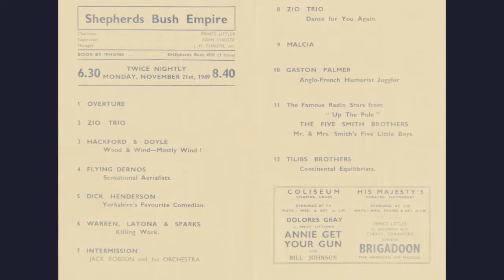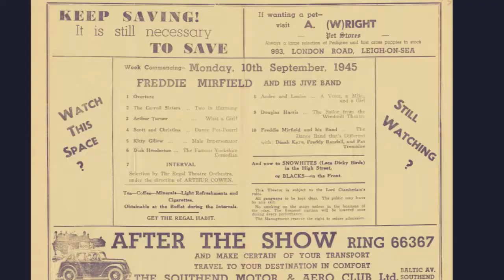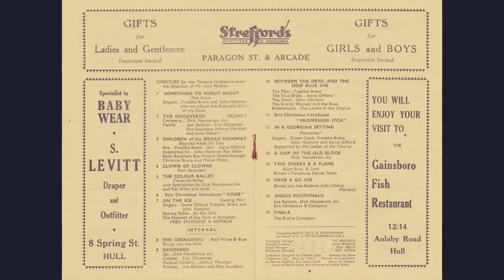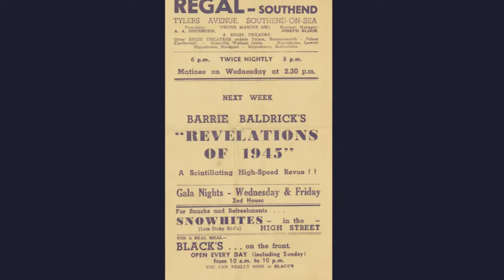Dick Henderson singing 'She Can Make a Nice Cup of Tea' - 1926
Dick Henderson, Music Hall and Vaudeville performer sings 'She Can Make a Nice Cup of Tea', recorded in 1926.  Dick rose to fame in the 1920s and 1930s with his Yorkshire patter, fine singing voice and trademark bowler hat. Popular in America as well as Britain, he made a number of  records, and several early Vitaphone short films.